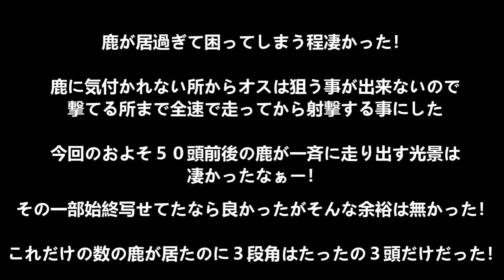そこには（牧草地）５０頭前後の凄い数の鹿たち居た！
私が描いたラインスタンプです
ハンティングとトラウト釣りのスタンプが盛り沢山ありますので、良かったらご購入してください！